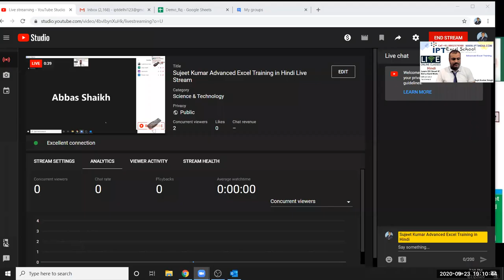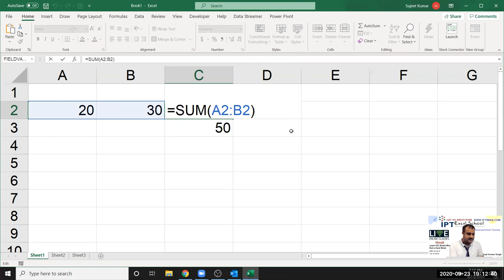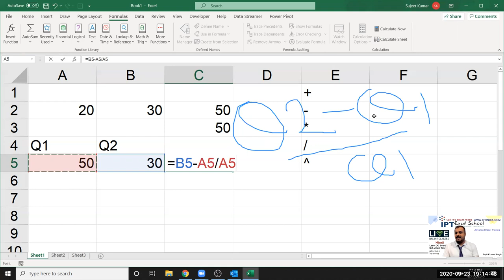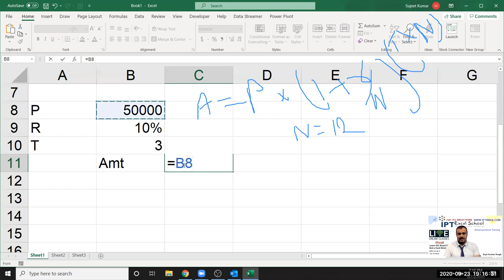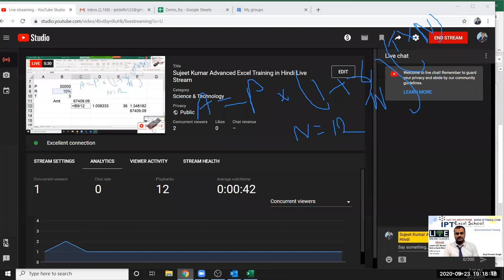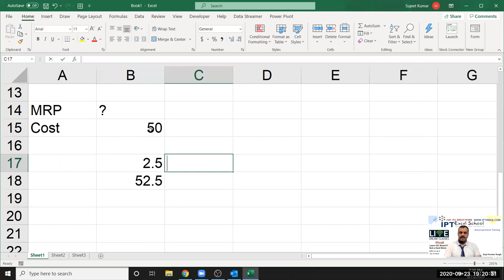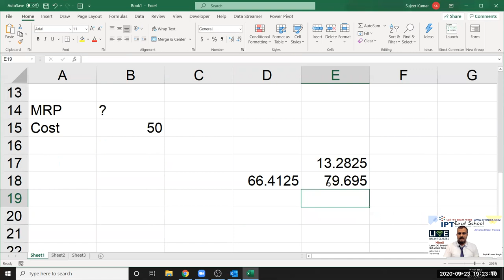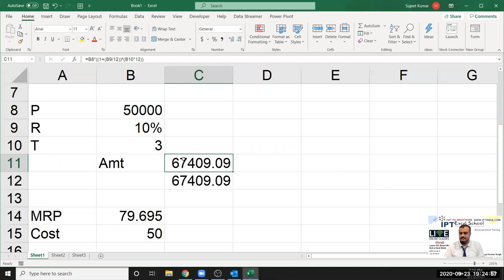First Class for Excel Formulas in Hindi